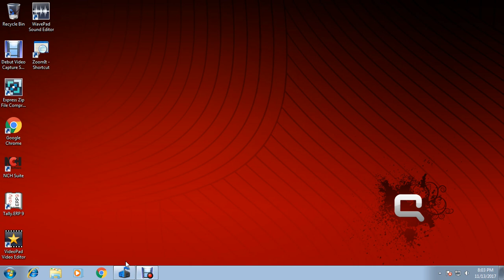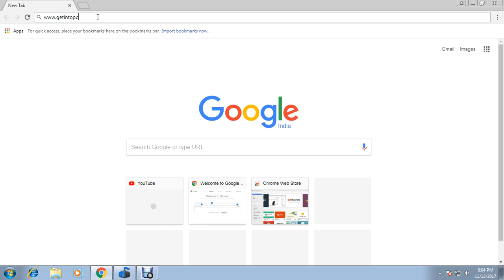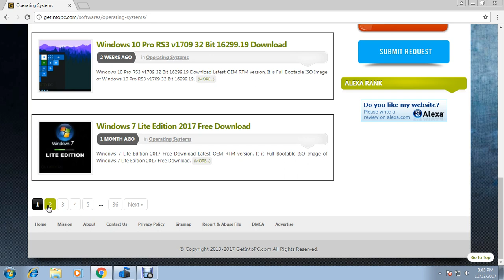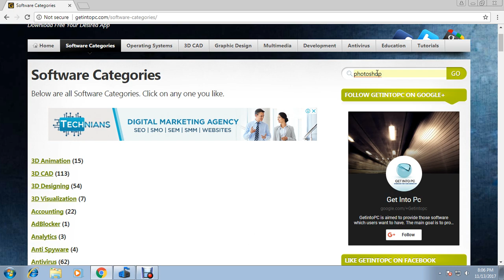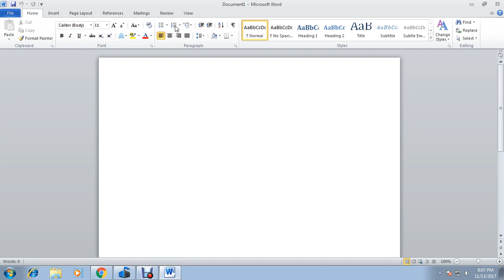how to get the best software download site || download any software free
how to get the best software download site || download any software free By RadicalGuru

RadicalGuru, software download free full version, free pc software download windows 7, software for windows 7, pc software download free latest, pc software list, computer software download 2015, mobile software download, best pc software, softpedia, brothersoft, filecrop, pc software free download full version, ninite